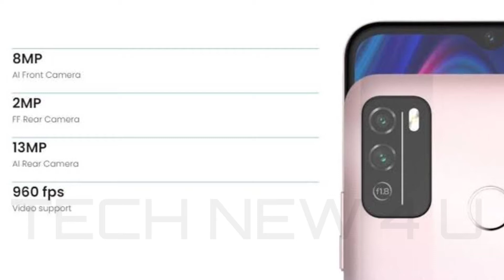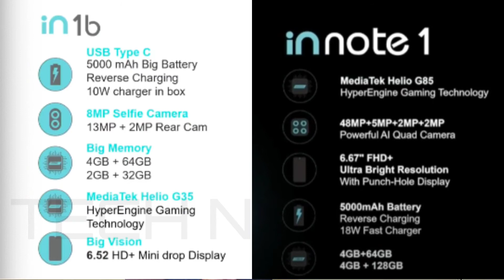💥💥Micromax new launched smartphone in 1b and in note 1 review💥💥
Key Specs

Display6.52-inch (720x1600)

ProcessorMediaTek Helio G35

Front Camera8MP

Rear Camera13MP + 2MP

RAM2GB

Storage32GB

Battery Capacity5000mAh

OSAndroid 10

Key Specs

Display6.67-inch (1080x2400)

ProcessorMediaTek Helio G85

Front Camera16MP

RAM4GB

Storage64GB

Battery Capacity5000mAh

OSAndroid 10

🔶Music credits